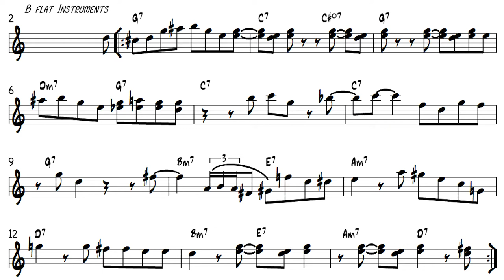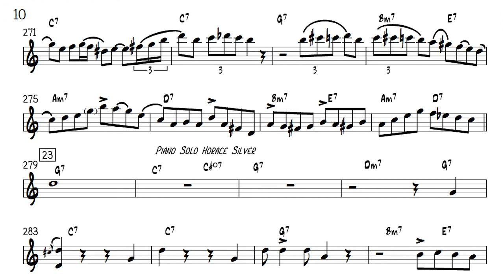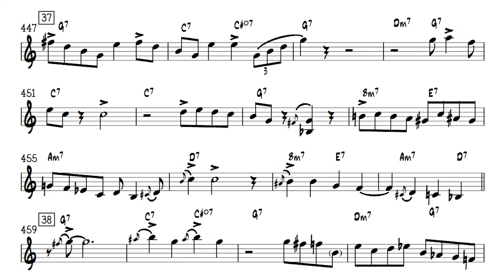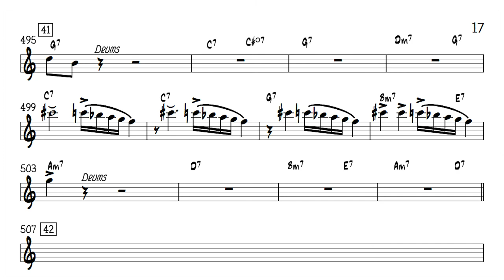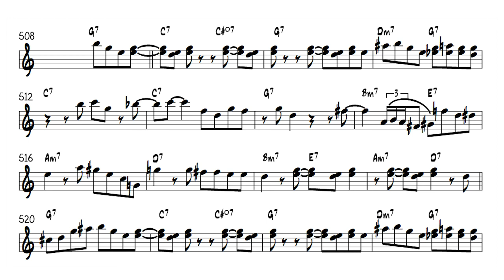Jazz Transcription_ Billie's Bounce_Cliff Jordan And John Gilmore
Jazz Transcriptions by Chiquinho de Almeida
Olá pessoal, espero que todos estejam bem! Transcrevi Billie’s Bounce, música do Charlie Parker, álbum dos saxofonistas de jazz americanos Clifford Jordan and John Gilmore, apresentando performances gravadas em 1957 e lançadas pelo selo Blue. Começa com um solo de bateria do Art Blakey, apresentam o tema e depois vem os solos, o primeiro 00:01:03 e o segundo 00:02:46 (por favor deixem nos comentários quem começa primeiro), Fiz também um esboço do solo de piano do Horace Silver, as principais notas.

Quem puder ajudar o canal a desenvolver mais sobre esse tipo de conteúdo, qualquer valor será bem-vindo. Muito obrigado!

Hi guys, I hope you all are well! I transcribed Billie's Bounce, a song by Charlie Parker, an album by American jazz saxophonists Clifford Jordan and John Gilmore, featuring performances recorded in 1957 and released on the Blue label. It starts with a drum solo by Art Blakey, they introduce the theme and then come the solos, the first 00:01:03 and the second 00:02:46 (please leave in the comments who starts first), I also made a sketch of the Horace Silver's piano solo, the main notes.

Anyone who can help the channel develop more about this type of content, any value would be welcome. Thank you very much!